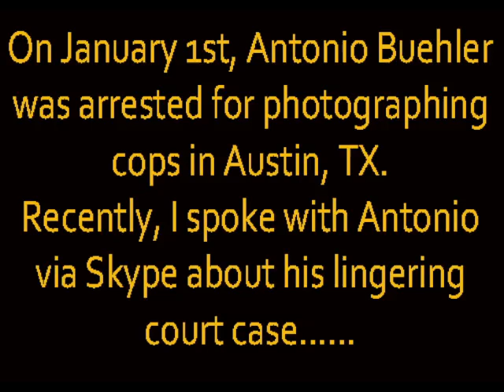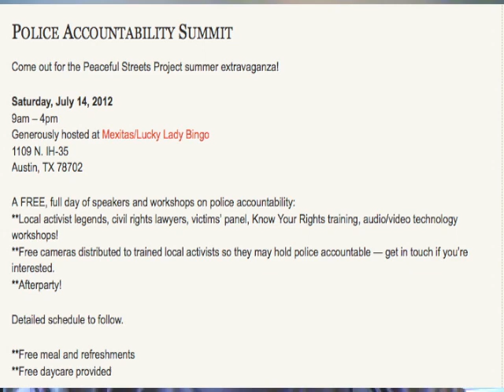Antonio Buehler & The Peaceful Streets Project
Antonio Buehler's Peaceful Streets Project arises from a fabricated felony arrest for photographing Austin TX cops Oborski & Snider